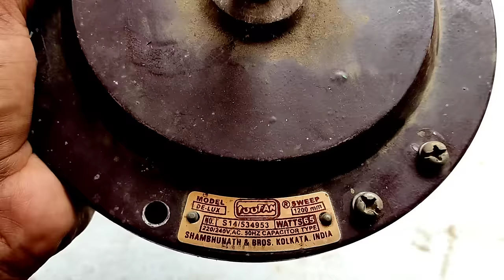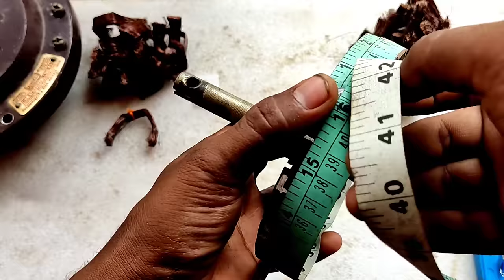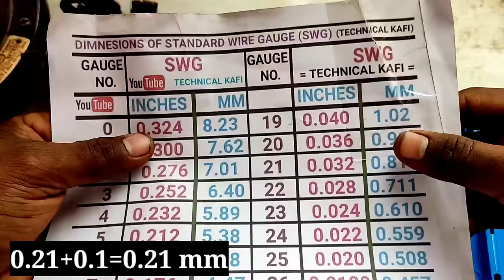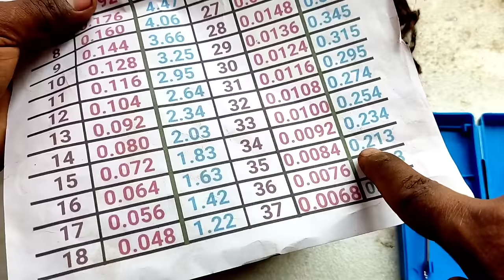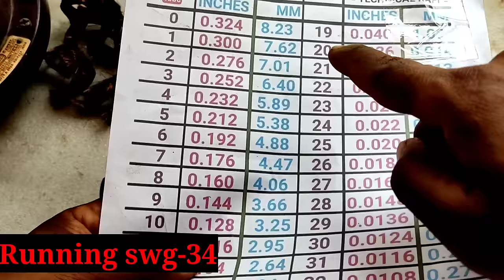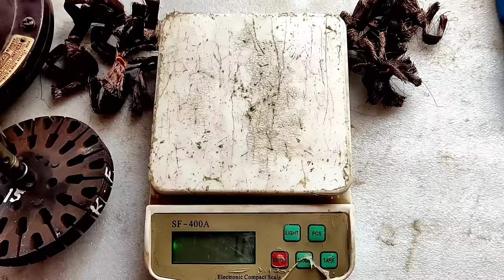14+14 coil ceiling fan winding data,16mm || ceiling fan winding data original copper wire,48 Inch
14+14 coil ceiling fan winding data,16mm || ceiling fan winding data orginal copper wire,48 Inch

8+8 coil ceiling fan winding data/ 16+16 slots high speed ceiling fan winding data/36,48 inch fan

#14+14coilceilingfandata
#14+14coil
#8+8coilceilingfanwindingdata